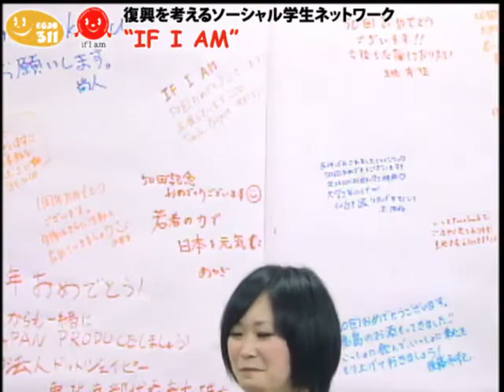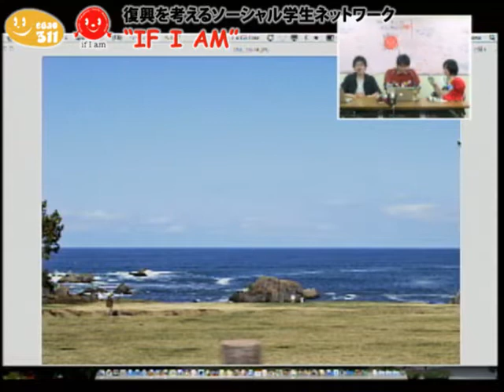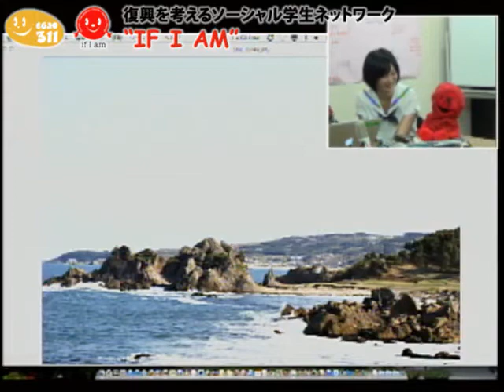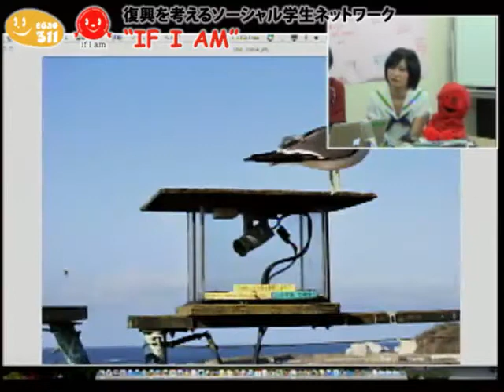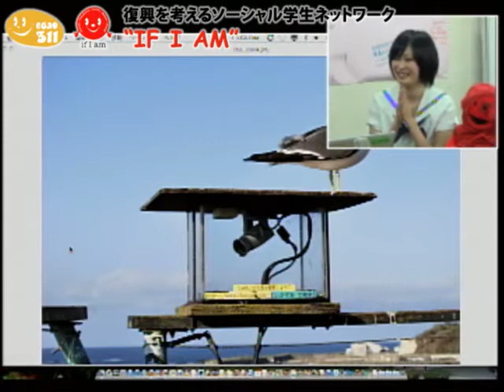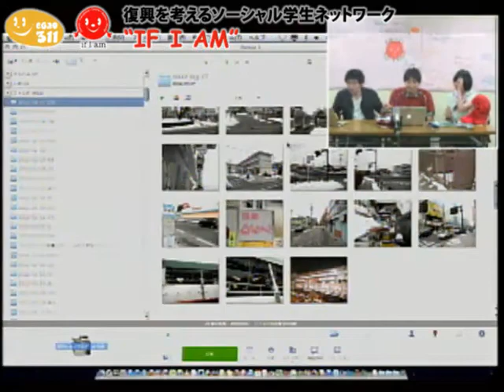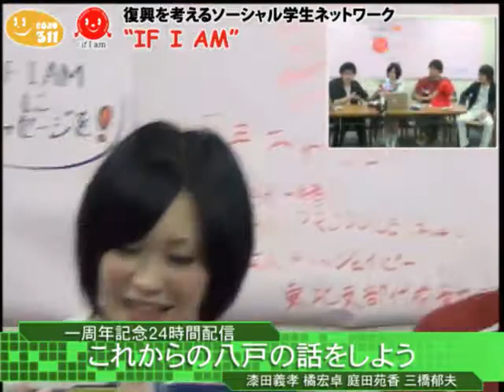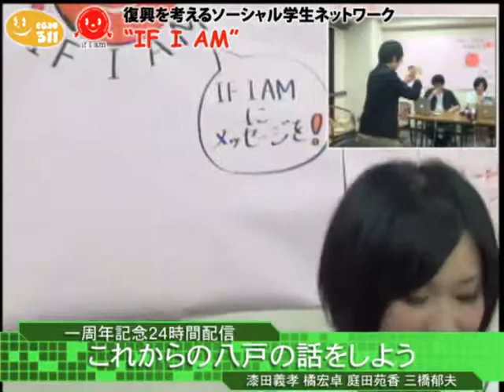第50回『IF I AM :24』(06) これからの八戸の話をしよう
１周年・第５０回記念特別企画
２４時間配信

これからの八戸の話をしよう